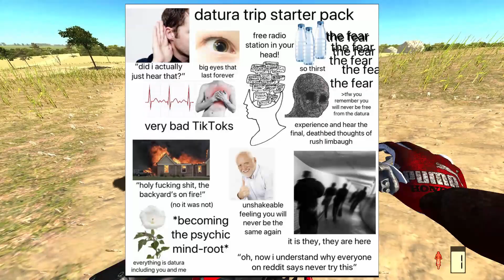The Worlds Most Dangerous Drug? (Reddit Review Thursday #22)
Today we take a look at Datura or Reddit which is rumored to be one of the world's most dangerous drugs.